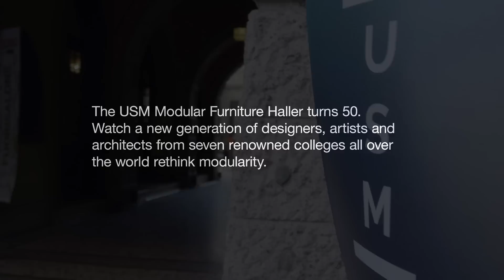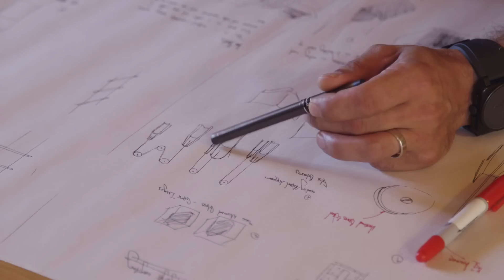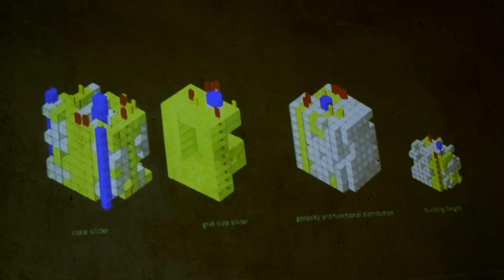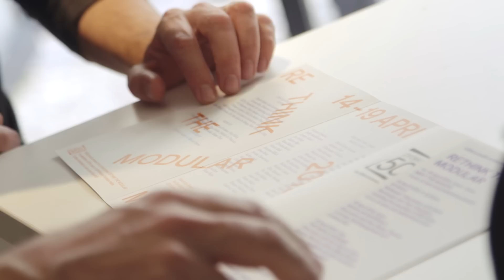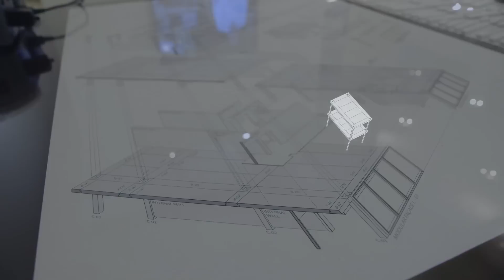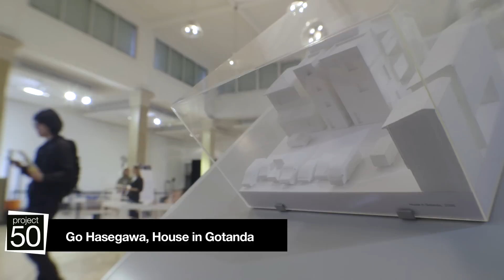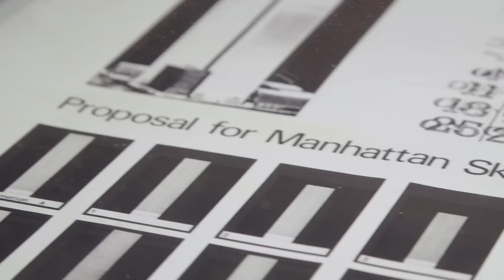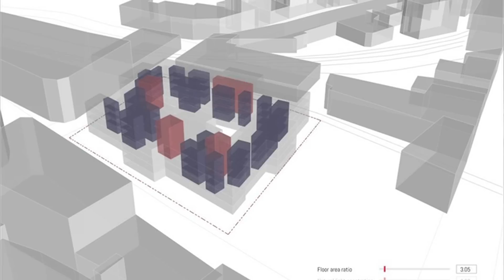rethink the modular – documentary on design and architecture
project50 – «rethink the modular» – USM Modular Furniture Haller is turning 50. Watch a new generation of designers, artists, and architects as they rethink modularity.

To celebrate 50 years of the USM Modular Furniture Haller, the Swiss company has launched project50, an initiative that aims to encourage a new generation of creators from various countries to explore the concept of modularity.

«rethink the modular» is the name of the international design and architecture project as part of project50. Seven lecturers – all established designers and architects from the disciplines of design, fashion, architecture and art, set up «USM Masterclasses» approaching the theme of «rethink the modular» from different perspectives.

For more than six months, the lecturers supported these «USM Masterclasses» as they implemented their design ideas.

The exploration of the «rethink the modular» concept began with a workshop at the Domaine de Boisbuchet in September 2014. The projects developed from this will be presented at an exhibition held alongside the Milano Design Week 2015.

Find out more and follow project50 at